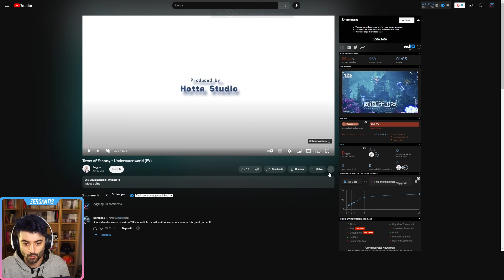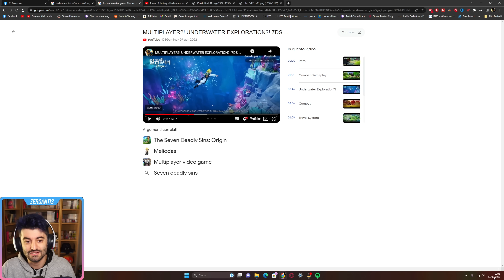Come sarà l'ESPLORAZIONE MARINA a FONTAINE? [Genshin Impact Ita]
Con la 3.7 di genshin impact abbiamo vis to per la prima volta come potrebbe essere il mondo sottomarino di Fontaine! Ne parliamo con questo approfondimento!